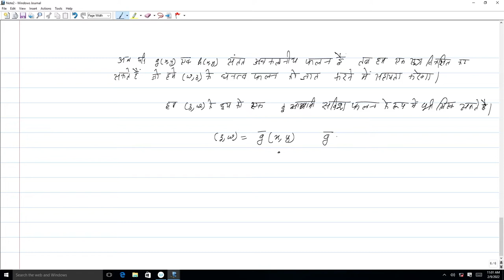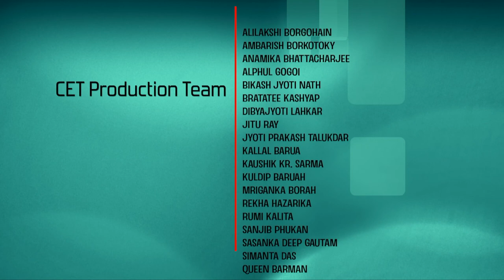Lec 64: Two functions of two random variables